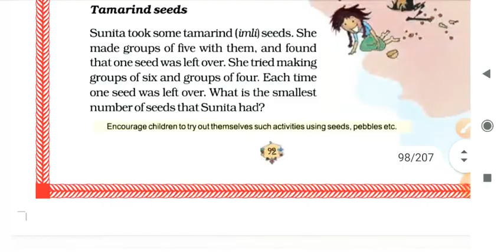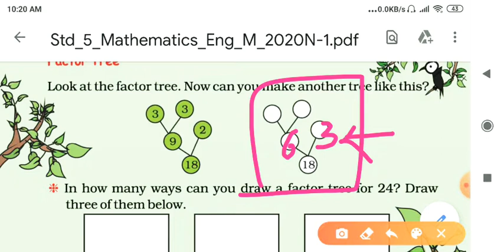CLASS 5 Maths NCERT || Ch 6 Be My Multiple, I 'll Be Your Factor | Explanation pg 97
🌟Children in this video we are going to learn about factor tree method